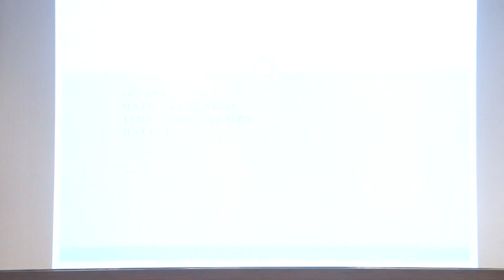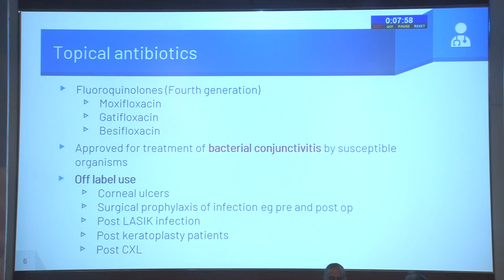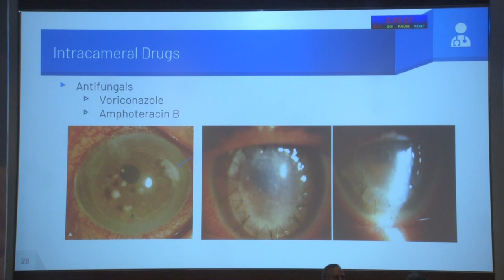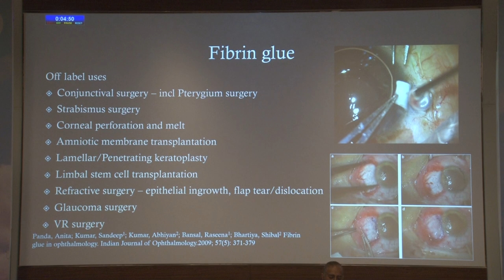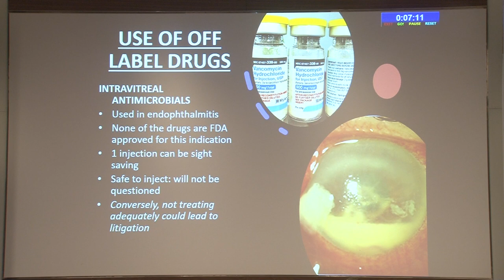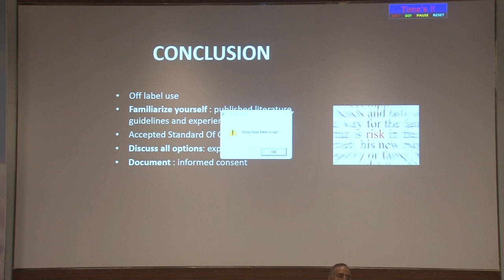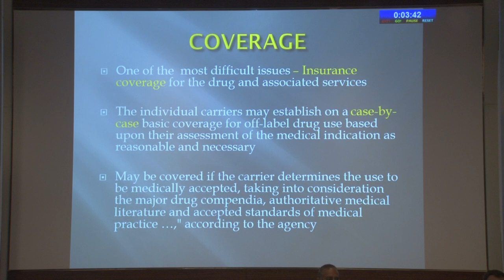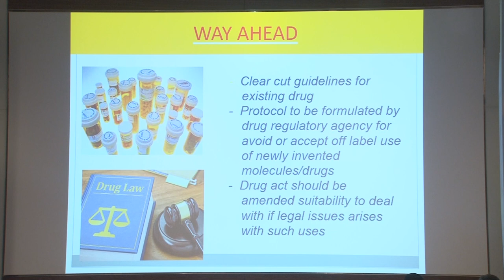AIOC2022-IC382 off line use of drugs in ophthalmology